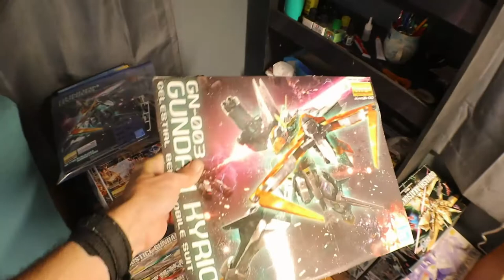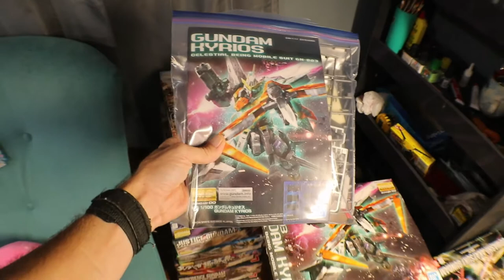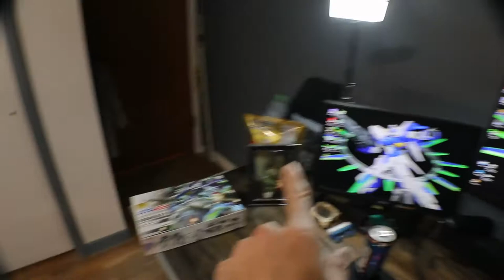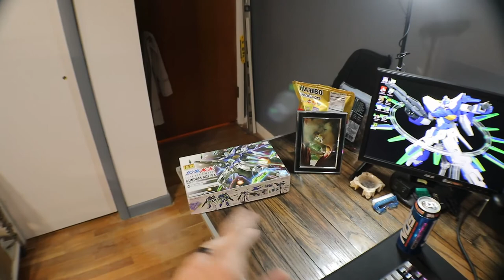A look at my work space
This is just a look at my work space and set up. Plus I go over what my vision of my channel is and I hope ya'll come along for the ride. Ya'll take it easy.